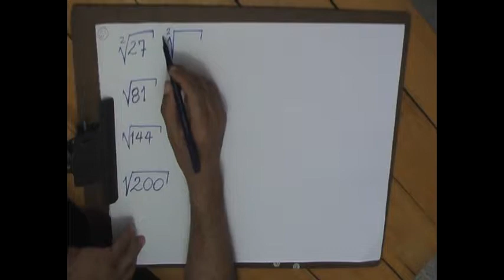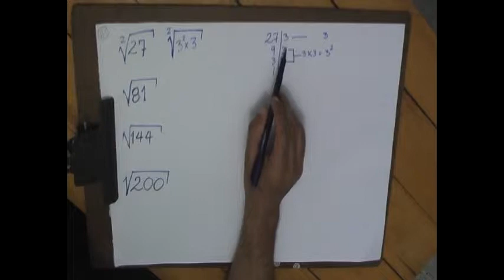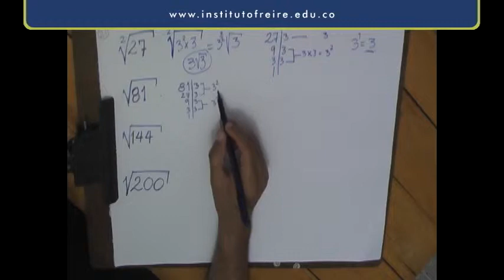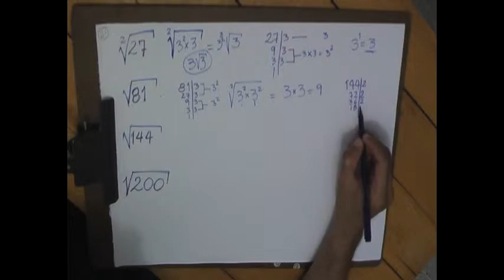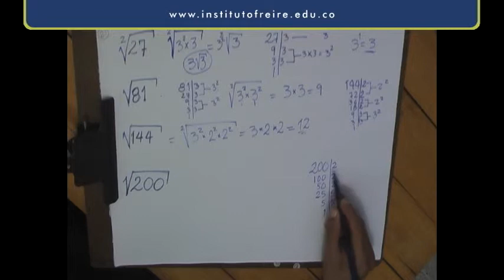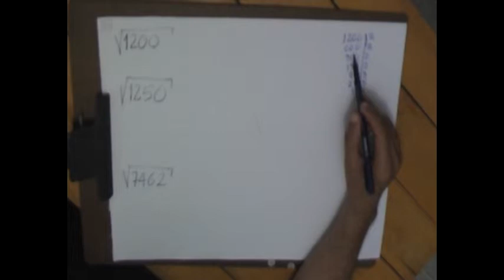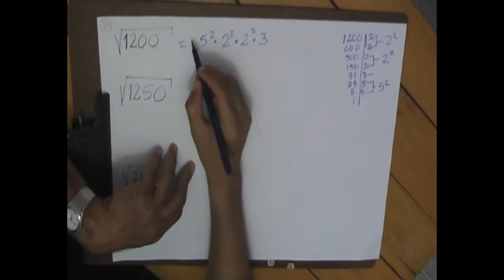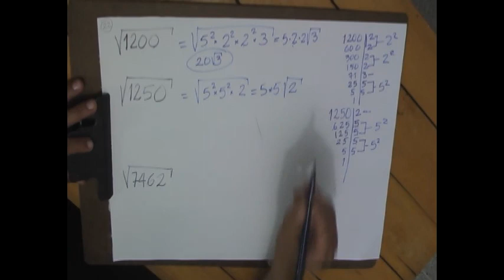RADICALES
Video realizado por Lic. Juan Torres Ortega.
Centro Educativo Paulo Freire -Colegio Virtual y a Distancia-.
Tema: Radicales.